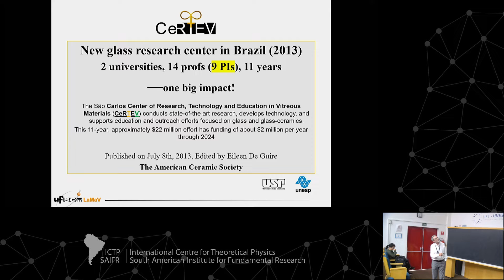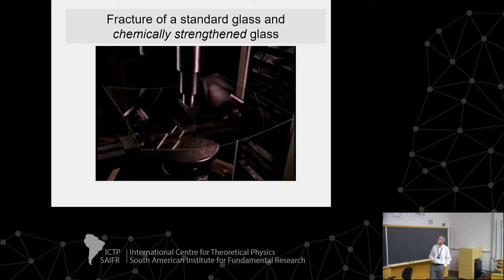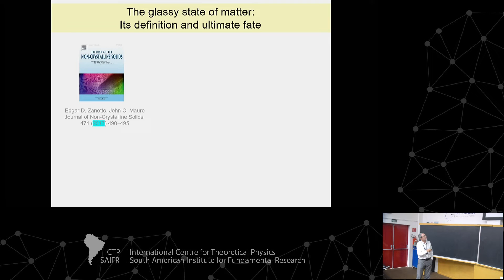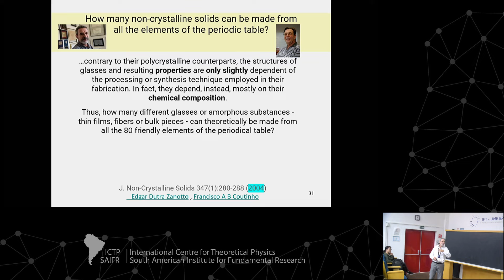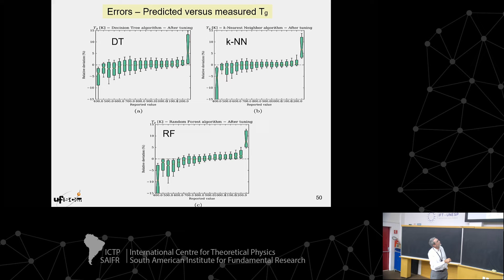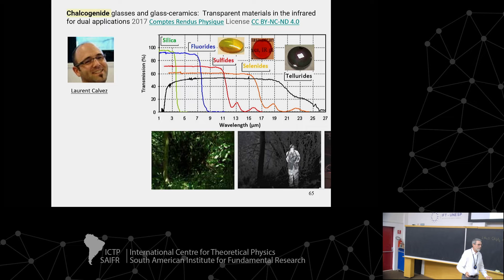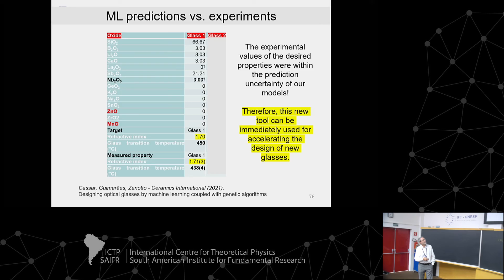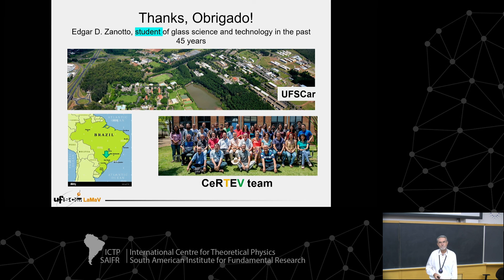Edgar Zanotto: New glass research center in Brazil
ICTP-SAIFR
School on Disordered Elastic Systems

Speakers:
Edgar Zanotto (Federal University of São Carlos, Brazil): New glass research center in Brazil